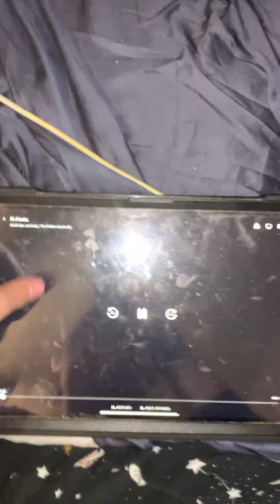It’s for Easter 🐣 present 🎁 coming on Sunday probably